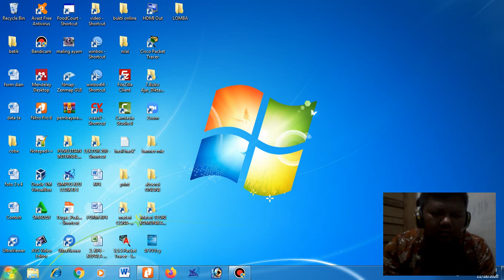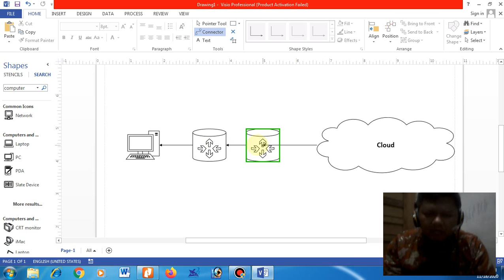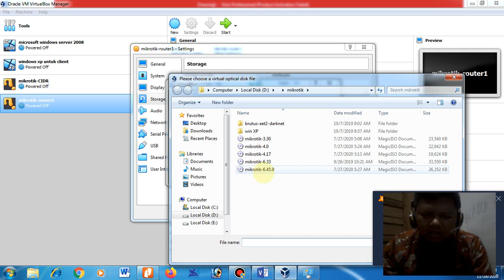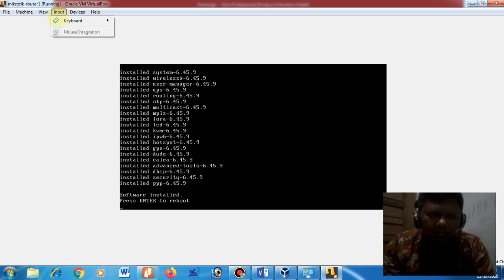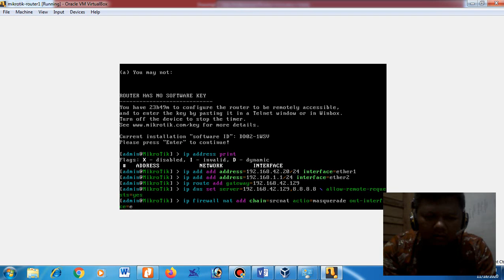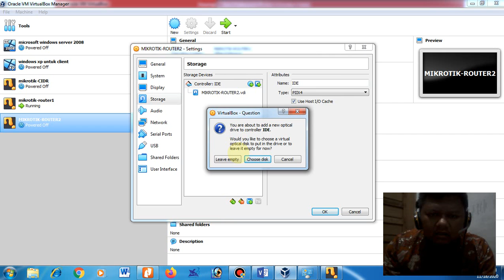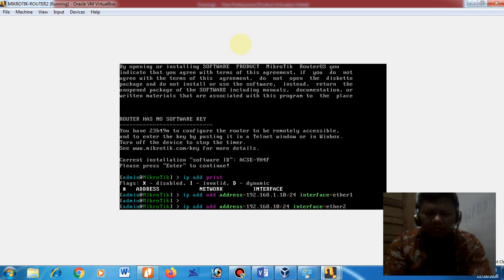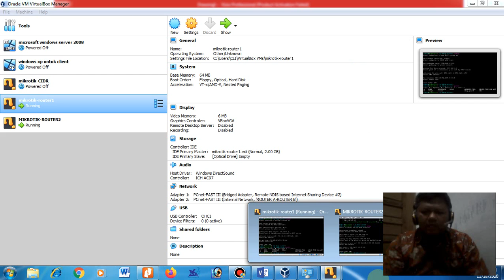Praktek Routing antara 2 router menggunakan mikrotik OS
Praktek ini membahas cara teknik routing antar router, teknik routing diimplementasikan menggunakan mikrotik OS dengan 2 router, yaitu router 1 dan router 2. Gambar topologi jaringan dijelaskan pada video ini dan cara setting dilakukan simulasi pada Vrtual Box Vesi 6.1